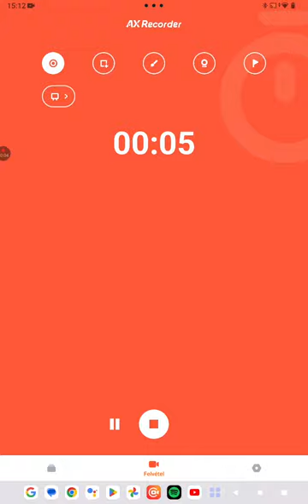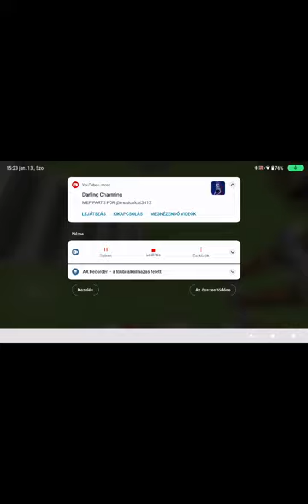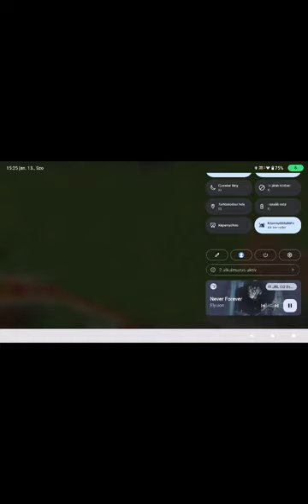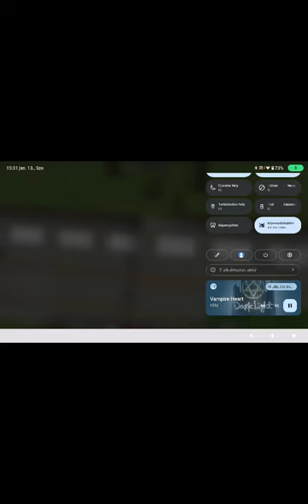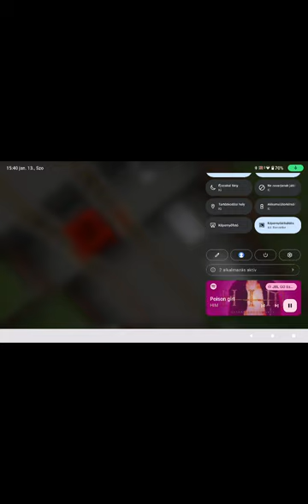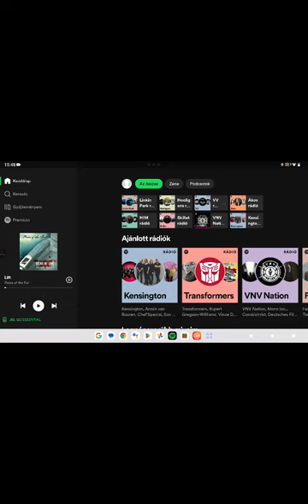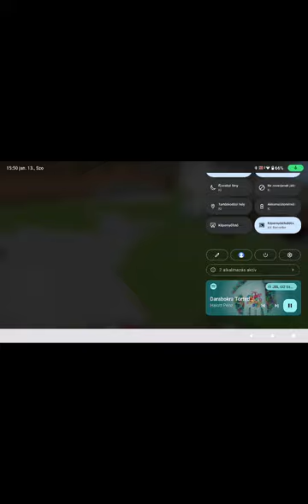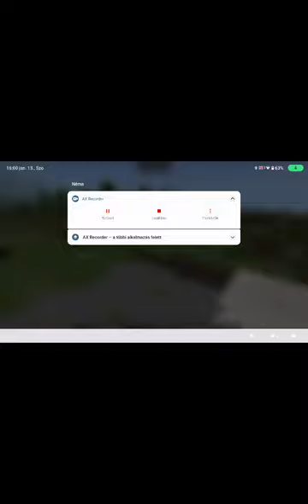Minecraft Budapest építése 1 évad 6. rész A Széll Kálmán tér építése 3 rész